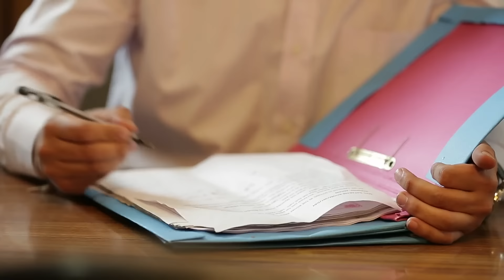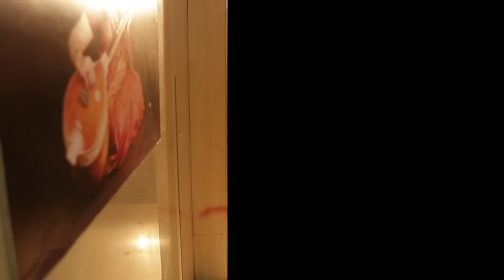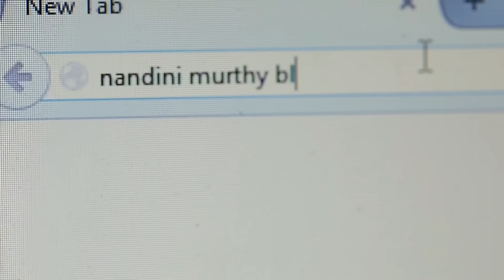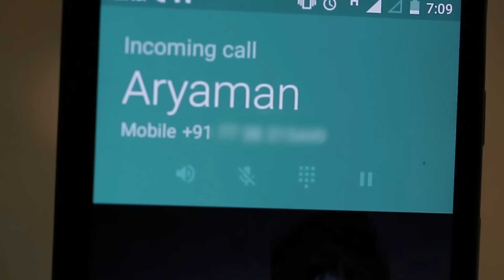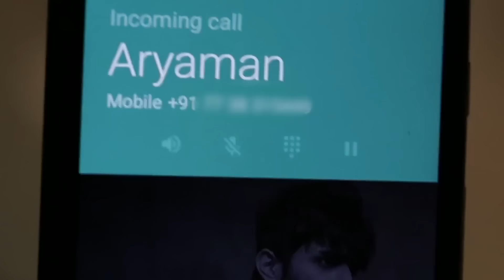Kaisi Yeh Yaariaan | Episode 306 | Manik confronts Maddy for stealing FAB5's song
Manik gets angry at Maddy for stealing the FAB5's song and Navya agrees to give her baby up for adoption. Later, Manik and Nandini spend some romantic moments together.